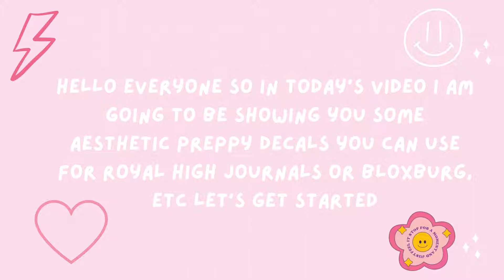Preppy decals for Bloxburg, Roblox, Royale high (siimplykiwi)(Bloxburg)(Roblox)(Decals)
🌷Hello everyone ☺ today I am going to be showing you some preppy decals for Roblox you can also  use at your Bloxburg house or Royale high journal, or anything else in general I hope you enjoy, make sure to watch at the highest quality.

›*:ꔫ:*+ﾟ›*:ꔫ:*+ﾟ›*:ꔫ:*+ﾟ›*:ꔫ:*+ﾟ›*:ꔫ:*+ﾟ›*:ꔫ:*+ﾟ›*:ꔫ:*+ﾟ›*:ꔫ:*+ﾟ›*:ꔫ:*+ﾟ›*:ꔫ:*+ﾟ

^🌵Credits🌵^
💗Editor: Canva

ೄྀ࿐ ˊˎ-ೄྀ࿐ ˊˎ-ೄྀ࿐ ˊˎ-ೄྀ࿐ ˊˎ-ೄྀ࿐ ˊˎ-ೄྀ࿐ ˊˎ-ೄྀ࿐ ˊˎ-ೄྀ࿐ ˊˎ-ೄྀ࿐ ˊˎ-ೄྀ࿐

(pss, most of the pictures mentioned in this video is from my Pinterest and I would really appreciate if you followed!)

What's Roblox? Roblox is a global platform where millions of people gather together every day to imagine, create, and share experiences with each other in immersive, user-generated 3D worlds. The types of gameplay on Roblox are just as limitless as the imagination of the creators themselves.
(Resource Roblox)

What's Decal's? Decals are regular images that players can put on bricks and other objects in Roblox. They are also: Similar to T-shirts in nearly every way except you can't wear them. They can be kept for yourself or given away in the Public Domain.
(Resource Roblox)

What's Bloxburg? Bloxburg is an immersive sandbox building game where a player can build almost anything creatively. Powering Imagination™ Players can build their own houses and other buildings on their house plots. To build, players can interact with the mailbox or the House button to enter Build Mode.

🌻About me🌻:
🌷𝓗𝓲🌷
𝓘 𝓪𝓶 𝓼𝓲𝓲𝓶𝓹𝓵𝔂𝓴𝓲𝔀𝓲!🌵
𝓞𝓻 𝔂𝓸𝓾 𝓬𝓪𝓷 𝓳𝓾𝓼𝓽 𝓬𝓪𝓵𝓵 𝓶𝓮 𝓴𝓲𝔀𝓲 :)!🌼
𝓘 𝓶𝓪𝓴𝓮 𝓻𝓸𝓫𝓵𝓸𝔁 𝓿𝓲𝓭𝓮𝓸𝓼 𝓪𝓷𝓭 𝓮𝓭𝓲𝓽𝓼 :)